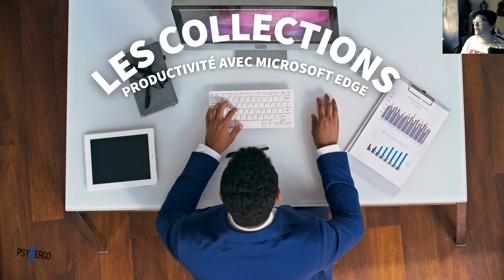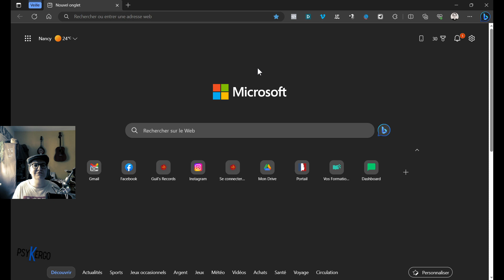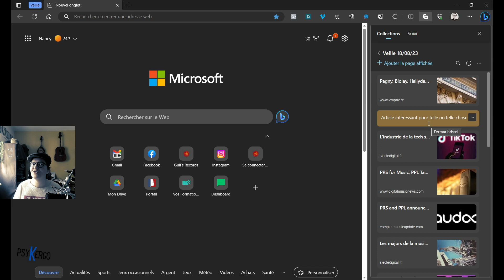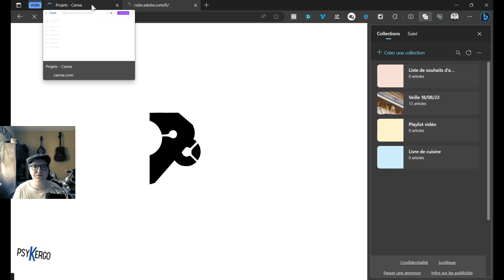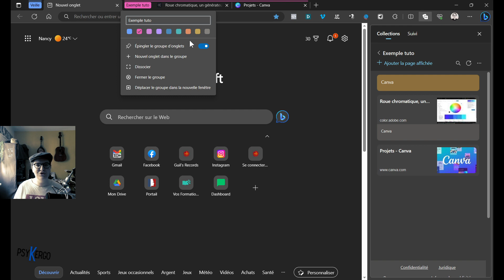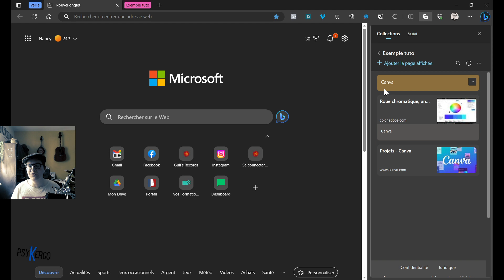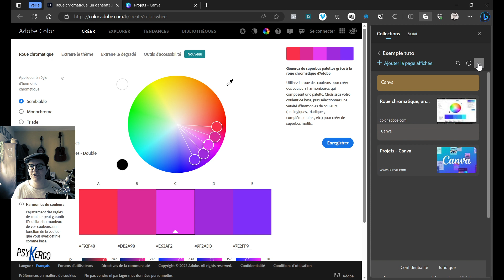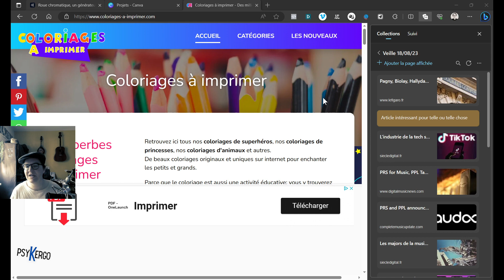Microsoft Edge : les Collections, Multi-onglets et Groupes pour gagner en productivité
Dans cette nouvelle vidéo de la série Microsoft Edge, nous allons voir comment gagner en productivité grâce aux collections, aux multi-onglets et groupes :)

🖐Vous ne me connaissez pas encore ?
Je suis Guilaine, la Moldue du No Code.
Je vous aide à centraliser vos données et à automatiser votre entreprise, pour gagner du temps, de l'énergie et diminuer vos coûts.

▶  Besoin d'accompagnement sur vos projets digitaux ? Besoin d'aide pour choisir vos outils, pour débroussailler vos process, pour savoir comment gagner en efficacité et booster votre entreprise ?
ou me contacter sur Linkedin.